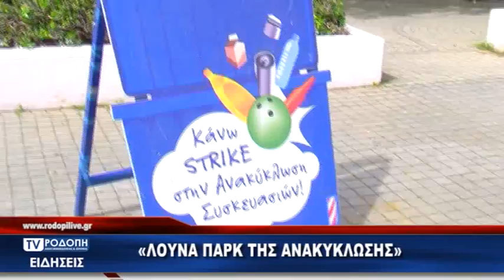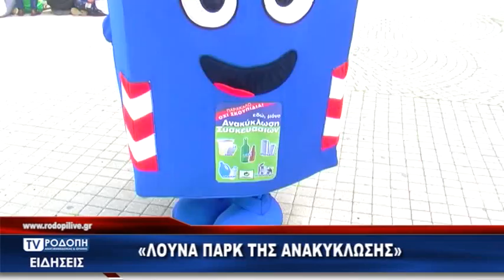TV ΡΟΔΟΠΗ ΑΜΘ - ΛΟΥΝΑ ΠΑΡΚ ΤΗΣ ΑΝΑΚΥΚΛΩΣΗΣ 21 05 19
400 μαθητές από 13 σχολεία της πόλης μας έλαβαν μέρος στην εκδλήλωση «Λούνα Παρκ της Ανακύκλωσης», πραγματοποιήθηκε στην κεντρικη πλατεία Κομτοηνή το πρωί της Δευτέρας 20 Μάιου, η οποία διοργανωθηκε από τον Δήμο Κομοτηνής  σε συνεργασία με την Αναπτυξιακή Ανώνυμη Εταιρεία Διαχείρισης Απορριμμάτων Ανατολικής Μακεδονίας – Θράκης και με την Ελληνική Εταιρεία Αξιοποίησης Ανακύκλωσης Α.Ε.